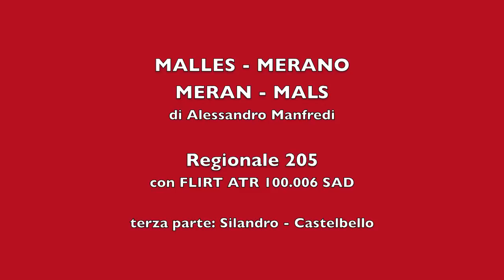Da Malles a Merano con ATR 100.006 P3/5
Terzo tratto da Silandro a Castelbello